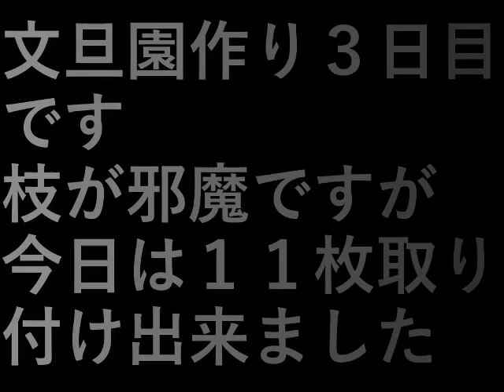文旦園作り3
文旦園作り３日目です。

枝が邪魔ですが
今日は１１枚取り付け出来ました。

設備屋の適当田舎暮らし